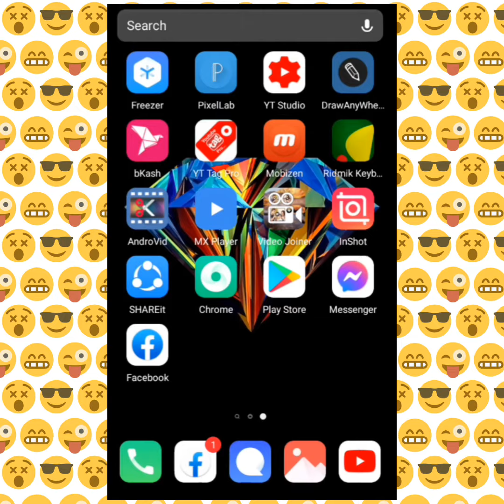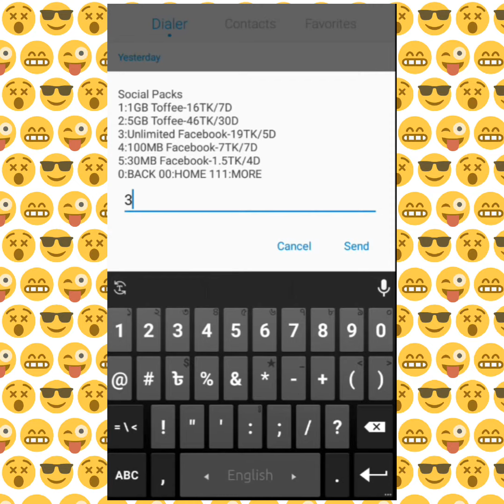Banglalink Unlimited Facebook pack || Bl free fb | free facebook কিভাবে চালাবো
আপনি আপনার বাংলালিংক সিম দিয়ে Unlimited Facebook ব্যস্ত করুন যার মেয়াদ থাকবে পাঁচ দিন এবং এই এই unlimited facebook ব্যবহার করার জন্য আপনাকে মূল্য দিতে হবে মাত্র ১৯ টাকা যলদি করুন।😱🤗